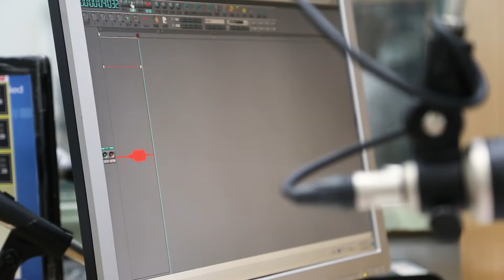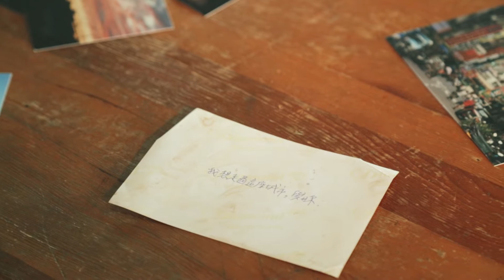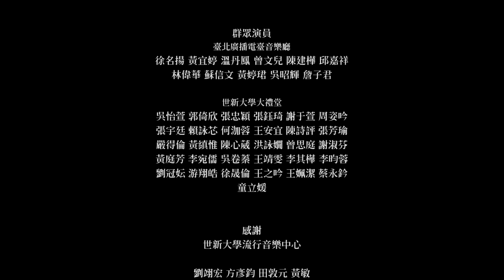《和你走過的光陰與城市》完整版